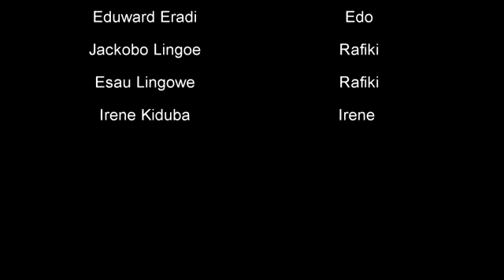MTANDAO EPISODE 01 Mkojani, Ramshomy Bongo Movie mp4